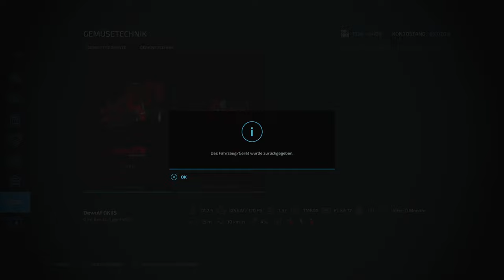LS22 🚜 Kallebach | GEMÜSE-ERNTE! 😩 WAS habe ich mir NUR dabei GEDACHT! 👍 #08 | PS5 dt.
Servus zusammen,
wir starten mit einer neuen Map (Kallenbach vom Ka77e )  in ein neues Projekt - mal teschde.
Wir starten als Farm Manager auf dem Standard-Hof (und der ist SUPER).

"...Die Map "Kallebach" wurde von der hessischen Vulkanregion Vogelsberg inspiriert und ist eine kleine Singleplayer-Map, die aber auch für 2-3 Oldtimer-Fans im Multiplayer Freude bringt.

Im Herzen der Map liegt das idyllische Dorf Kallebach. Manche Verkaufs- und Produktionsstellen können durch die teilweise engen und verwinkelten Gassen nur schwer erreicht werden ... hier ist eine gute Planung und die passende maschinelle Ausstattung gefragt. Da sich diese Verkaufsstellen ihrer ungünstigen Lage bewusst sind, bezahlen sie sehr gut für die gelieferte Ware..."

Hier eine Auswahl meiner (liebsten) Mods für die Kallebach:
- Göweil Pack
- LIZARD Futteraufnahme
- Mini Biogasanlage
- Palettenregal-Paket
- Schwerlastregal
- Hessischer Hof (Fermenter Silo)
- Multifrucht-Einkaufsstation
- Vicon FastBale